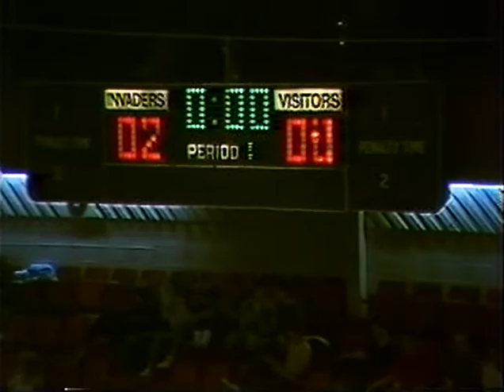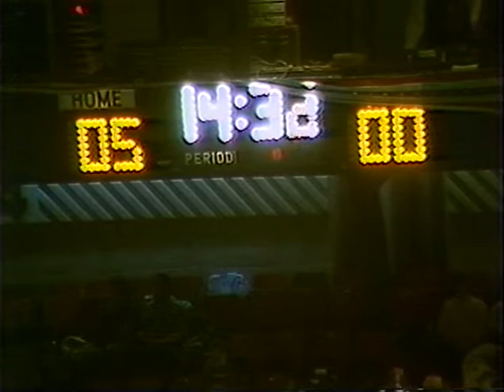Canton Invaders vs Ft Wayne Flames 12.19.1986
Ft Wayne Flames 3